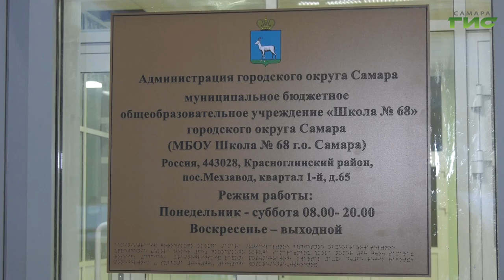В микрорайоне "Новая Самара" полностью завершено строительство современного учебного заведения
Одна из самых ожидаемых новостроек города введена в эксплуатацию. В микрорайоне "Новая Самара" полностью завершено строительство школы, сейчас идет установка мебели и монтаж оборудования. Школа нового поколения — так охарактеризовали здание эксперты. Сегодня качество выполненных работ оценила глава Самары Елена Лапушкина. Учебные кабинеты, спортивный, актовый залы, библиотека и пищеблок сделаны по самым современным стандартам качества.